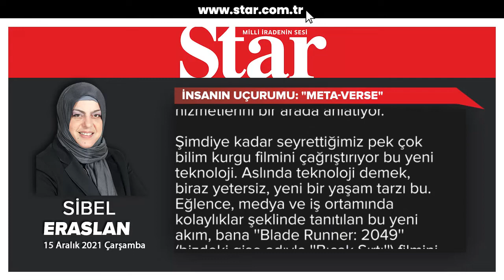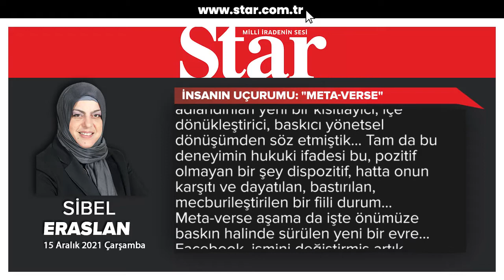İnsanın uçurumu: ''Meta-verse''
Hint mitolojisinin bir hikayesiydi; avatarlar... Hinduların inanışına göre; yüksek ruhlar, göklerden yerlere indiklerinde yeni bedenlere bürünüyorlardı, bir tür vekil veya tanrının temsilcisi gibi saygı duyulan mertebeler... Günümüzdeyse, insan suretleri için kullanılıyor bu kelime...

Son zamanlarda sıkça duymaya başladığımız ''metaverse', evren-ötesi ortamı da, insanların kendi avatarları üzerinden sanal dünyanın içine dahil olmalarını örgütlüyor. Örgütlemek ifadesini bilinçli kullandım, çünkü "metaverse'te, tam anlamıyla sanal bir inşa var; "gerçek ve sanalın bir bilim kurgu vizyonunda birleştiği ve insanların farklı cihazlar arasında hareket etmesine ve sanal bir ortamda iletişim kurmasına izin verdiği dijital bir dünya' şeklinde tarif ediliyor. Pratikteyse, birbirini destekleyen, artırılmış ve sanal gerçeklik ürün ve hizmetlerini bir arada anlatıyor.

Şimdiye kadar seyrettiğimiz pek çok bilim kurgu filmini çağrıştırıyor bu yeni teknoloji. Aslında teknoloji demek, biraz yetersiz, yeni bir yaşam tarzı bu. Eğlence, medya ve iş ortamında kolaylıklar şeklinde tanıtılan bu yeni akım, bana 'Blade Runner: 2049' (bizdeki gişe adıyla 'Bıçak Sırtı') filmini anımsattı. İnsan sonrası bir çağda, distopik bir evrende, artık insana ihtiyaç kalmamıştır. İlkin, insanların yapacağı işleri üstelenecek hizmet amaçlı avatarlar olarak imal edilmiş yüksek teknolojik suretlerle, gerçek insanların mücadelesini de seyrettiğimiz bu film, insan olmanın, gerçek olmanın, renklerin, kokuların, dokunuşların, gücün ve güçsüzlüğün, emeğin ve yorgunluğun, faziletlerle hataların, iç içe olduğu bir gerçekler alemine duyulan özlemi de anlatıyor...

Hakikat bizi niçin rahatsız ediyor? Bedenimizle, yüzümüzle, ten rengimiz, göz şeklimiz, saçlarımız, boyumuz veya sınırlarımızla ilgili tatminsizliklerimiz niçin bitmiyor? Niçin bu kadar mutsuzuz kendimizden? Yerimizi, yerimize geçecek pürüzsüzce imal edilmiş suretlere teslim ettikten sonra, ne yapacağız?

Pandemiyle beraber başlayan evlere kapanma sürecinde, 'dispozitif' olarak adlandırılan yeni bir kısıtlayıcı, içe dönükleştirici, baskıcı yönetsel dönüşümden söz etmiştik... Tam da bu deneyimin hukuki ifadesi bu, pozitif olmayan bir şey dispozitif, hatta onun karşıtı ve dayatılan, bastırılan, mecburileştirilen bir fiili durum... Meta-verse aşama da işte önümüze baskın halinde sürülen yeni bir evre... Facebook, ismini değiştirmiş artık, öteler anlamını taşıyan "meta' kelimesini kullanacakmış bundan sonra. İşin patronları yavaş yavaş belli oluyor. Meta-verse, aslında insan sonrası dünyaya adım atmak demek. İnsan sonrası kavramının bir adım sonrası, insansız ortam zaten... Bu durumun, şeytani bir zorlama olduğunu düşünüyorum...

İçinden geçmekte olduğumuz küresel teknolojik evrede, sınırlar geçtiğimiz yüzyıla göre, çok daha esnekleşti, hatta silindi, yok oldu. Sınırsızlığın hakim olduğu bir yatay küresellikle karşı karşıyayız. Bunu salgın sürecinde yakinen tecrübe ettik, bütün dünya aynı müzikleri dinledi, aynı duaları etti, aynı videoları çektik, aynı şeylere güldük, aynı şeylere hüzünlendik... Adeta duvarları ve sınırları yıkmıştı bu küresel deneyim... Hem yalnızlaşmanın, hem had safhada iletişimin aynı anda yaşandığı bir paradoksun içinde yol almaya başladık...

Tüm bu yüksek teknolojik yönelişe rağmen, bireysel yalnızlaşmaya, tekilleşmeye, içe kapanmaya, klavye ve ekran başında, sadece seyrederek pasif katılımın yol açtığı sorumsuzluğa, tepkilerin yitirilişine, vicdan ve bilinç körlüğe engel olamıyoruz. Siyasetin, sivil toplumun, ailelerin, öğretmenlerin, medyanın çabası; küresel sanal alem baskısının altında adeta nükleer bir tekilleşmeye mahkum edilmiş bireyi, yeniden hayatın içinde, özgür, etkin ve gerçek bir konuma eriştirmek olmalıdır...

Meta-verse ile gerçekten kopuşun hatta gerçek karşıtlığının bir adım daha ilerisine geçiliyor. İnsanların avatarlar aracılığıyla etkileşime girebileceği, fiziksel gerçekliğe paralel bir siber uzay hedefleniyor. Alternatif bir alem ama tüm karanlığı, hatta vahşeti ve kuralsızlığıyla... Metaverse'e büyük yatırımlar yapan şirketler, son olarak, ellere giyildiğinde, kullanıcıların bu alternatif alemdeki nesnelere dokunmasını sağlayacak hassaslıkta teknolojik donanımlı bir eldiven üzerinde çalıştıklarını söylüyorlar...

Dokunma ve dokunmama, ne kadar önemli bir hukuka, ruh dünyasına, iradeye, anlamlandırmaya işaret ediyor oysa... Peki ya, aslında olmayan şeyleri, varmış gibi hissetmek bize ne kazandıracak?

Kendi gerçekliğimizi yitirirken, gerçek olmayanları yitirdiklerimizin yerine ikame etmek nasıl bir patolojiyi işaret ediyor...